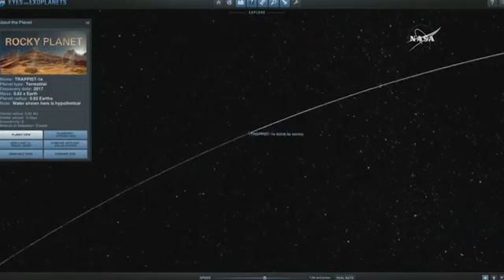Seven Earth-like planets found that could have life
Astronomers have found a nearby solar system with seven Earth-sized planets, potentially with liquid surface water, raising the prospect of life. Lisa Bernhard reports.